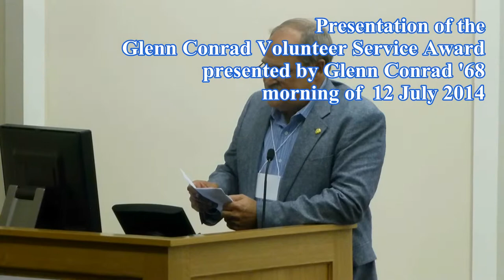Li Chu honored Part 1 of 3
Volunteer Service Award presentation to Li Chi for her services for the Woodstock School Old Students and others Woodstock School organizations over the past many years. Part One by Glen Conrad '68 about the people who nominated Li Chu for the honor and award this year. On the morning of the 12th of July 2014 at the WOSA reunion in Baltimore. Original file = 20140712AwardPartOne54s.mp4 Length = 54 seconds. philipmc Philip Mc wosa